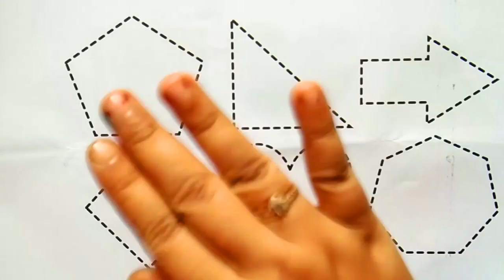2d Shapes drawing for kids, shapes song for kids, Learn 2d shapes, colors for toddlers Learning -902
2d Shapes drawing for kids, shapes song for kids, Learn 2d shapes, colors for toddlers Learning -902

Triangle
octagon
oval
circle
heart
star
Pentagon
square
shapes
heptagon
rhombus
parallelogram
trapezoid

learn shapes
2d shapes
learn colors
2d shapes for kids
shapes drawing
kids basic gyan